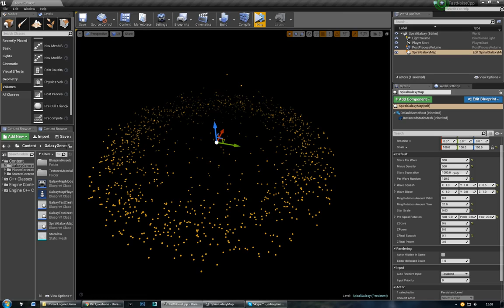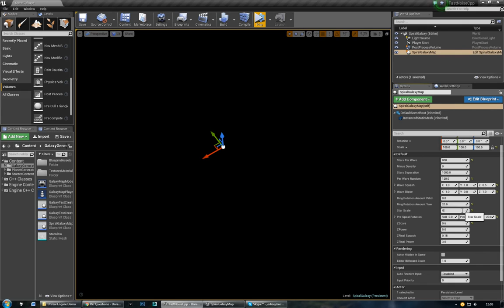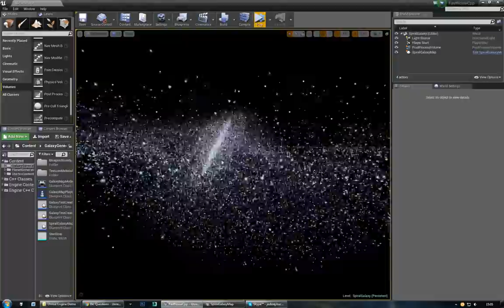More Accurate Star Map Preview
Wasn't really satisfied with the last shape of a galaxy so I'll be probably redoing it with a more accurate (still not 100% accurate, 10% accurate) spiral galaxy model. Editable on the fly, much simpler and better effect, can be created in steps. So, yea, I guess it's a bit better.

And, no, no galaxy rotation in game, this eats up way too many resources and would produce too much randomness in a game world.